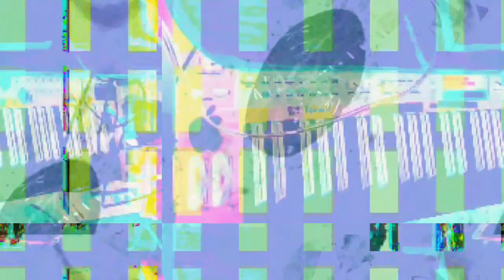[EPILEPSY WARNING] Movie 23 03 13 01h23m36s *Photosensitivity Warning*